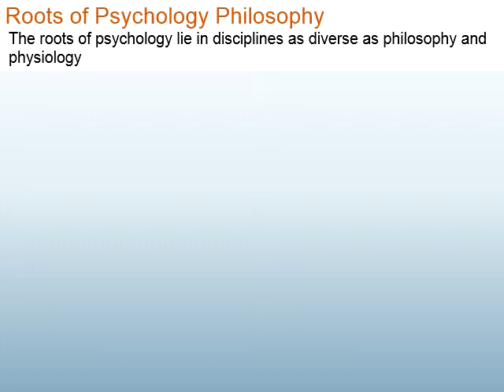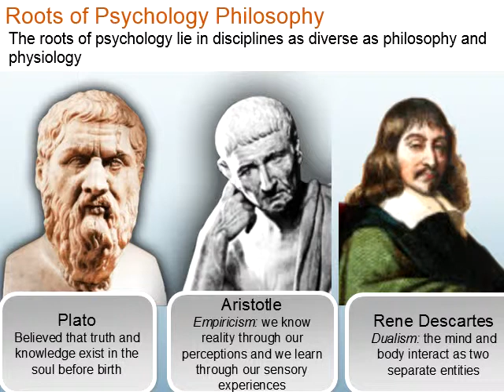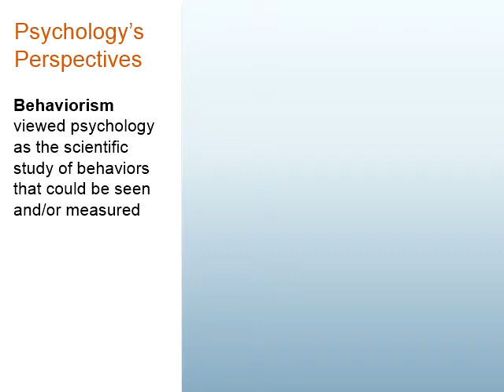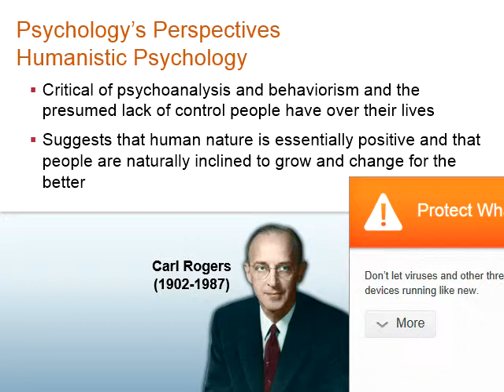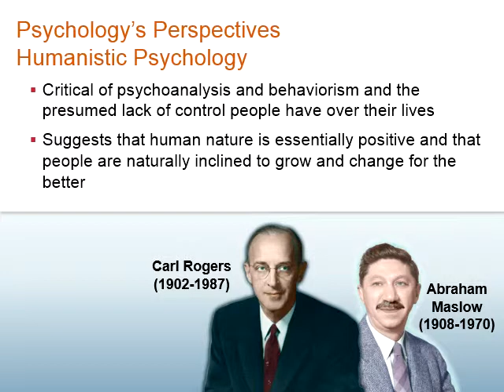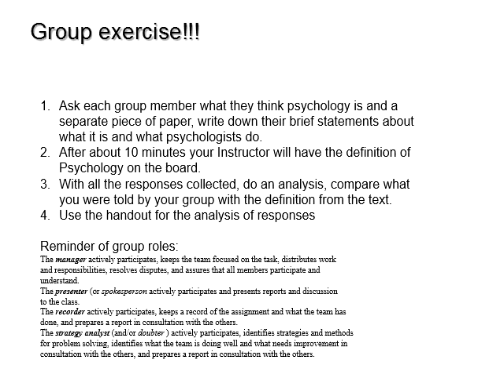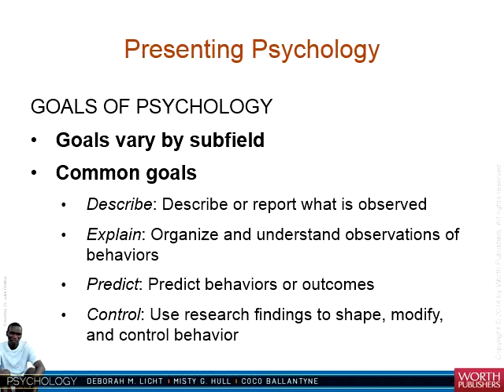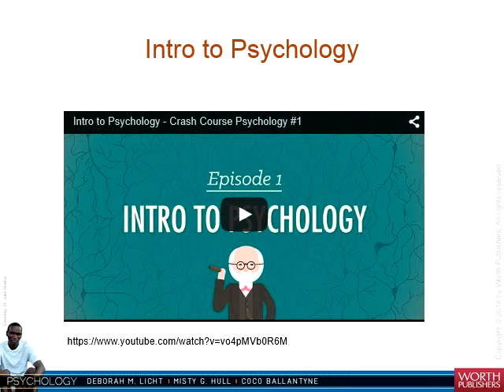Introduction to Psychology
The history of psychology with Greek Philosophers, Socrates, Plato and French Philosopher Rene Descartes dualism vs monoism. Where do Psychologists work and what is Psychology?